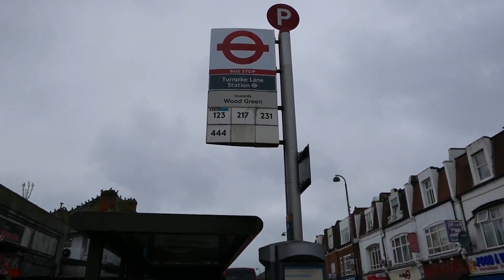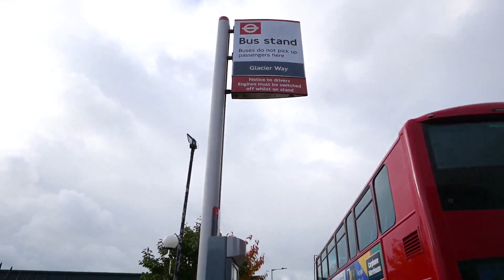London Bus Journey: Waltham Cross to Alperton 5 November 2019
Its another superb London bus journey! This time we travel all the way from Waltham Cross to Alperton on three separate nuses as follows:

Route 217: Waltham Cross to Turnpike Lane Station;
Route 221: Turnpikr Lane Station to Edgware Bus Station'
Route 79  :  Edgware Bus Station to Alperton Sainsbury's

I  hope you enjoy the ride. The video was filmed on Tuesday 5 November 2019.